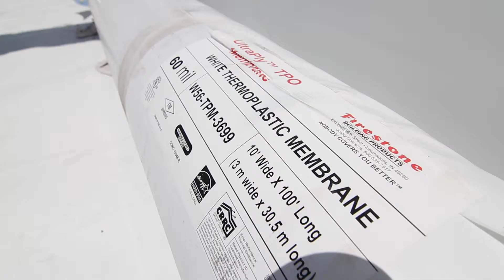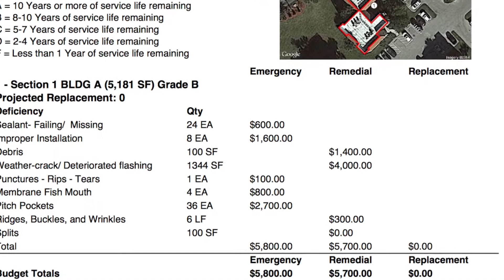Repair, Restore or ReRoof